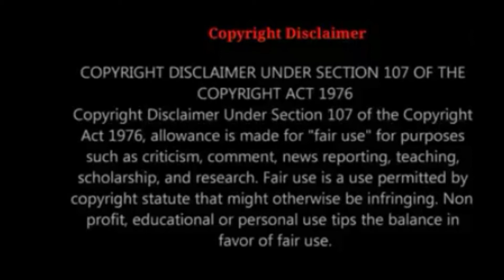BEE GEES - I'VE GOT A GET A MESSAGE TO YOU - REACTION!!!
Copyright Diclaimer Under Section 107 of The Copyright Act 1976, allowance is made fo " fair use" for purposes such as criticism,comment,news reporting,teaching,schoolarship,and research.Fair use is a use permitted by copyright statue that might otherwise be infringing.